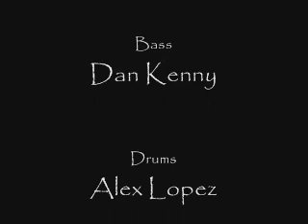Suicide Silence-Your Creations